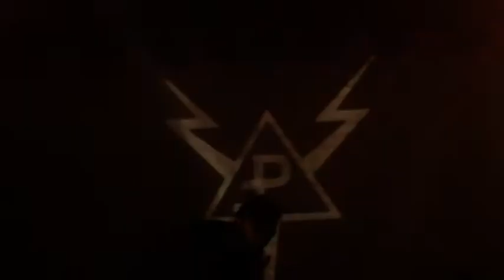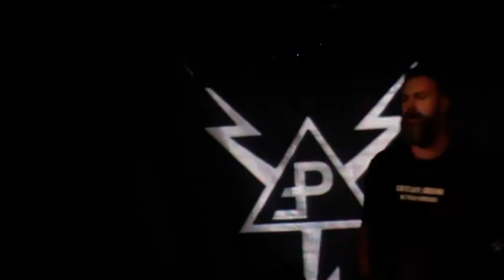Pouppèe Fabrikk am 07.12.2013 in Dessau beim Fucking Pure Fightnight Festival im Beatclub